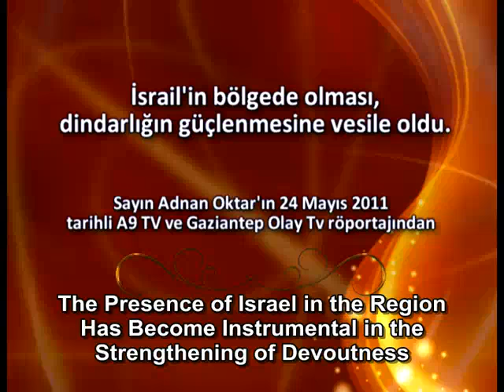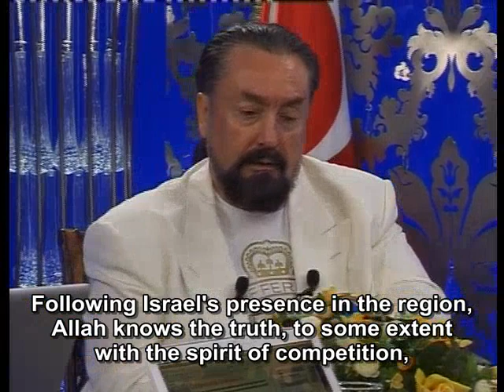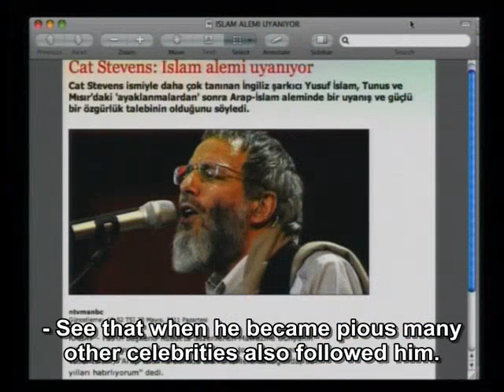The presence of Israel in the region has become instrumental in the strengthening of devoutness